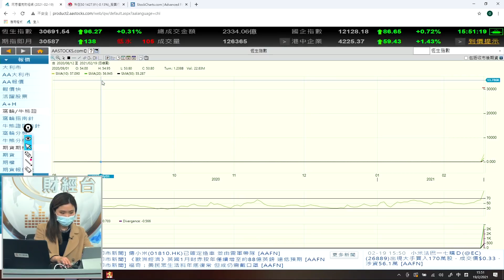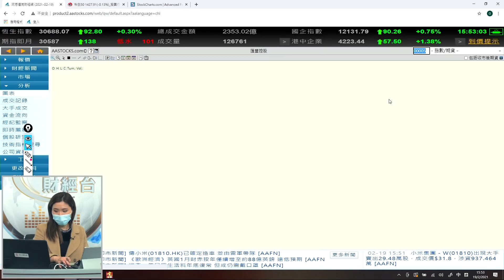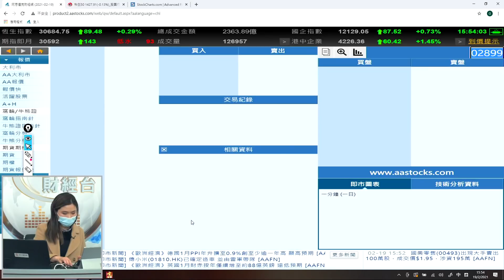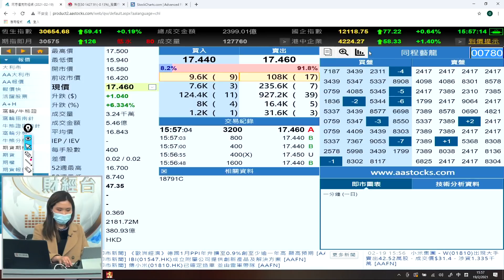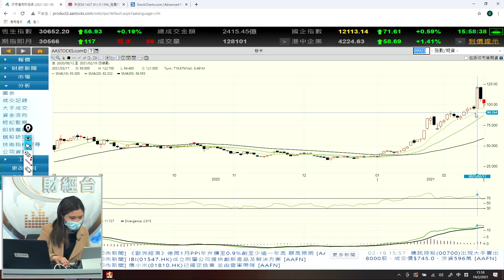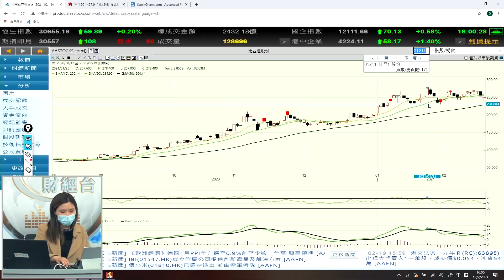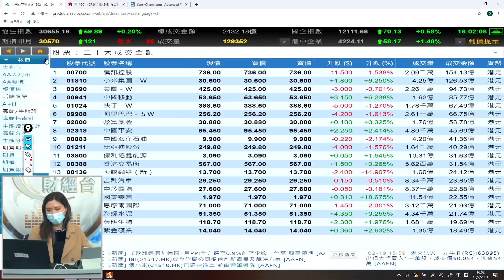炒復蘇吼呢啲 - 富昌財經台 每日股評 19-2-2021 15:45 - 16:15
炒復蘇吼呢啲

富昌財經台 日期 : 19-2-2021 節目 : 每日股評 時段 : 15:45-16:15